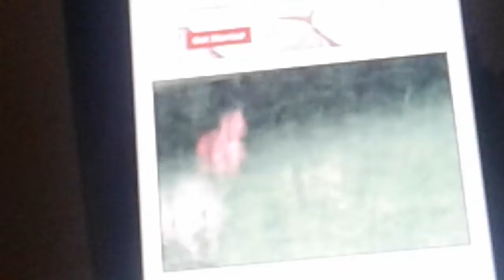Dog Crushed (dog is so dumb !)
Cat goes over a long and tall bush unfortunately the dog gets juked!